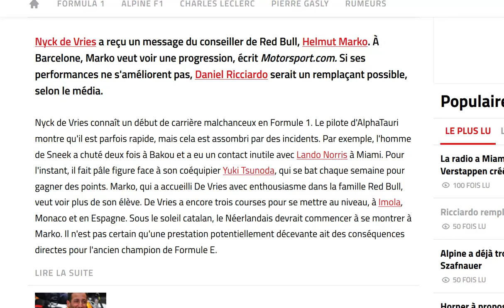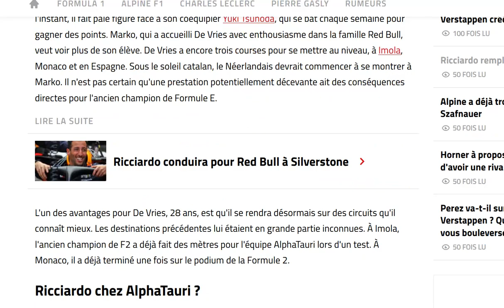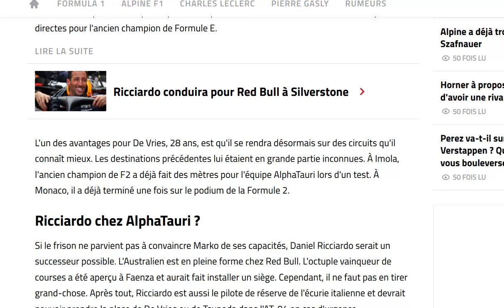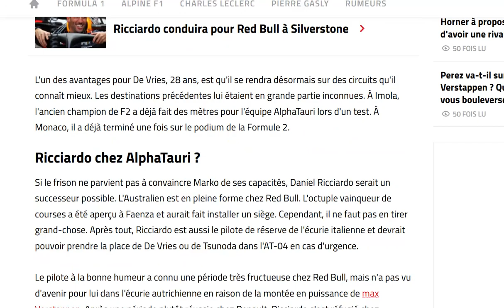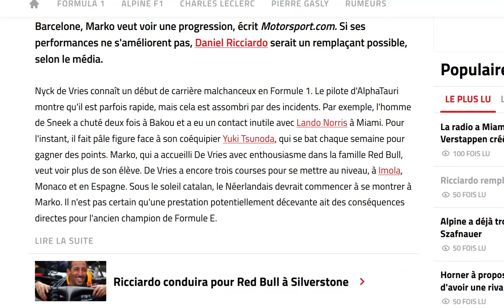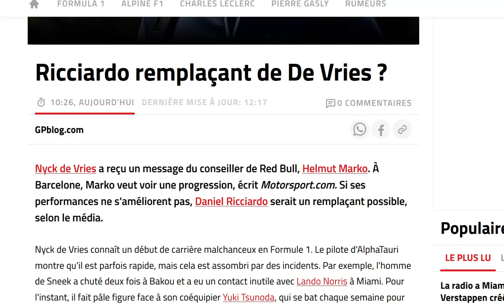Ricciardo pour remplacer De Vries chez AlphaTauri ?!